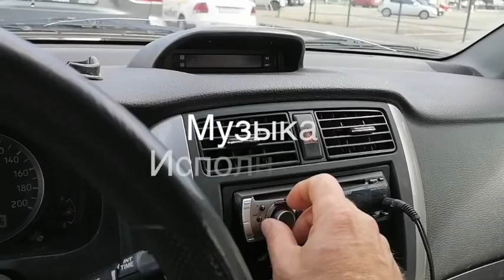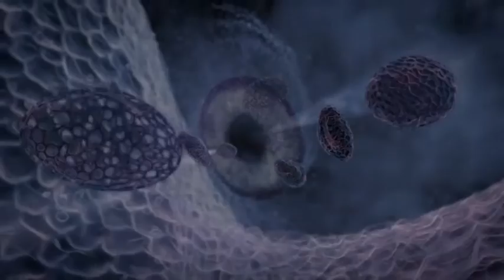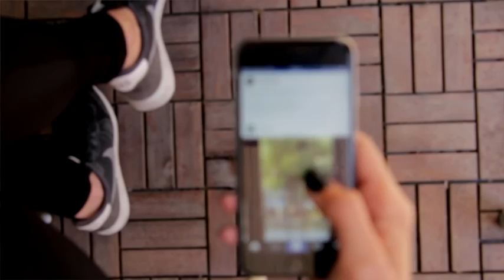"О тебе" музыка и исполнение: Олег Сапегин,слова: Ирина Пашинцева,О. Сапегин